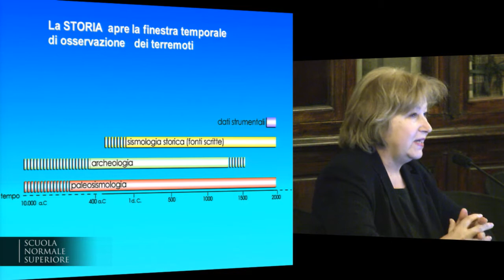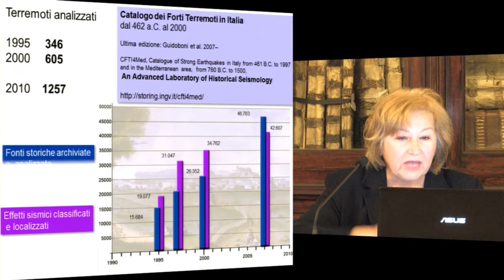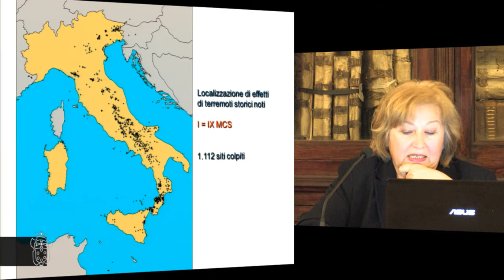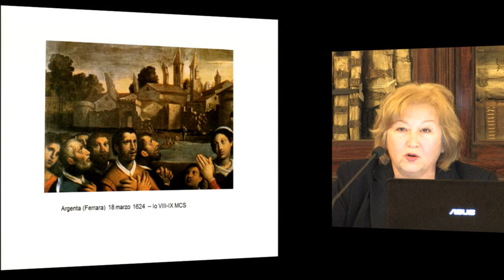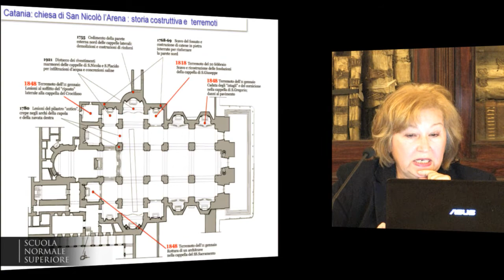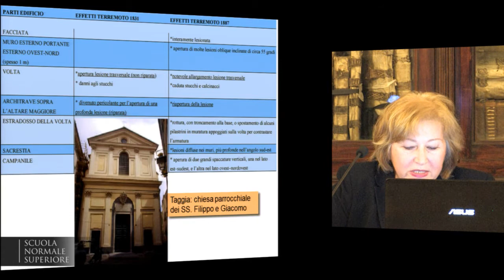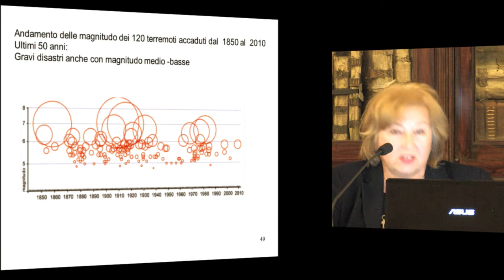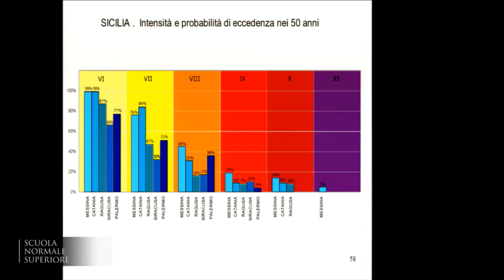Emanuela Guidoboni, La banca dati del Catalogo dei Forti Terremoti in Italia...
Emanuela Guidoboni (Centro euro-mediterraneo di documentazione Eventi Estremi e Disastri, Spoleto
La banca dati del Catalogo dei Forti Terremoti in Italia (dal mondo antico al XX secolo) e i beni culturali:  anamnesi sismiche, perdite, esposizione attuale